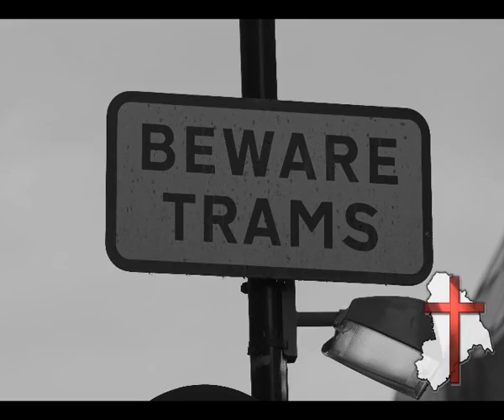Croydon photos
Photos of Croydon